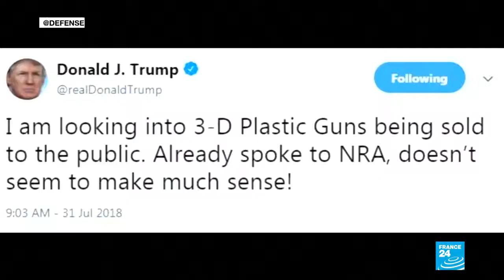Ghost Guns; Plastic Weapons That Kill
August 01, 2018 - A federal judge has issued a temporary restraining order to stop the release of blueprints for "ghost guns". Made using 3D printers these lethal weapons are untraceable and undetectable.